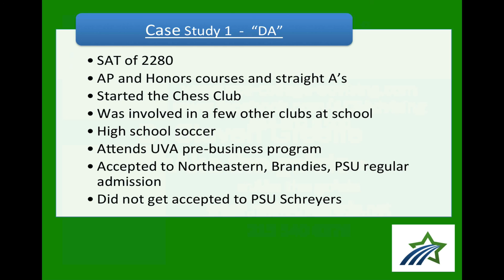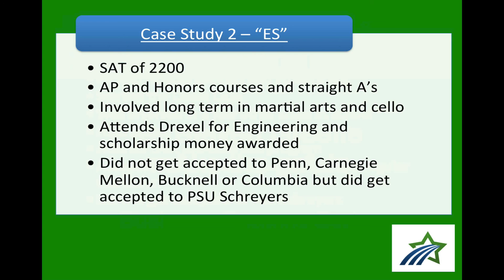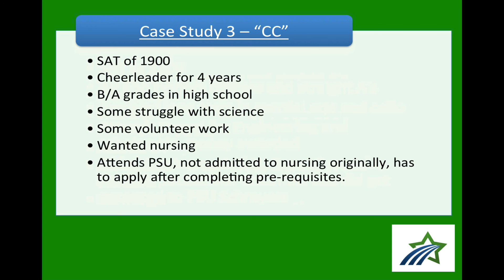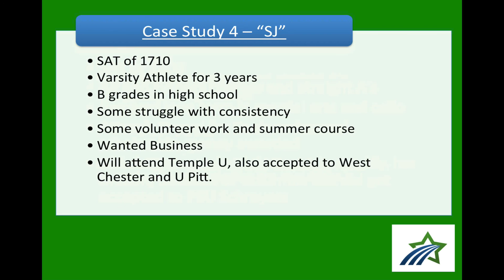mAke the grAde - College Admissions Case Studies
the mAke the grAde conversation with Cheryl DiLanzo… College Admissions Case Studies

Every student is different and every student has different needs but looking at other students experiences can help you to plan your own strategies.  Dr Steven Greene and Cheryl DiLanzo dicuss 4 cases studies of students with different goals and different profiles and how each of them was able to use a proven system to reach their college admissions goals.

This is very valuable information for any student or parent of a student about to begin, or in the process of, the college admissions process.

Interested in having your business showcased?
The Success Doctor will give you a simple but powerful action plan.

How To Pay For College By Maximizing Financial Aid by Blaine Blontz

How To Write the Perfect College Admissions Essay with ACE Cheryl DiLanzo

Schedule with mAke the grAde and Dr Steven Greene

mAke the grAde has tutored over 6 000 students since 1993... are you the next success story?

Other Related areas of interest:
Virtual
Virtual Education
Online
Online Education
Online Tutoring
Tutoring
Technology
Internet
Virtual Classroom
Online Classroom
SAT
ACT
Listen to learn how to both create positive habits and avoid or eliminate negative habits.